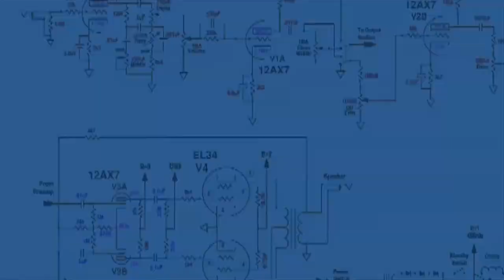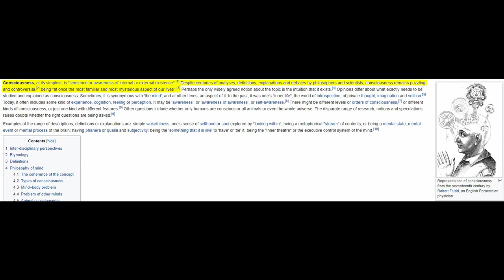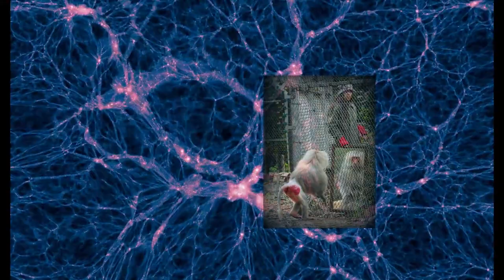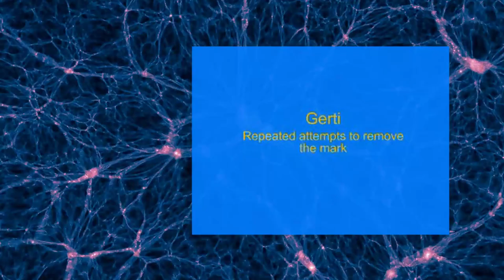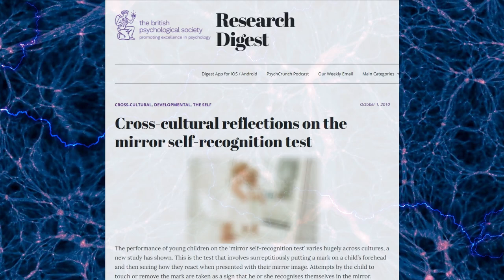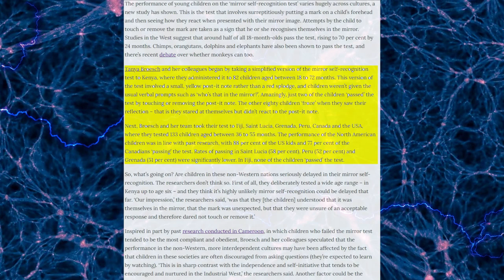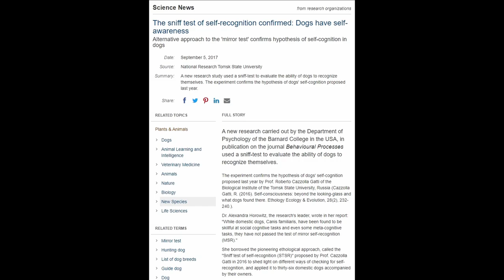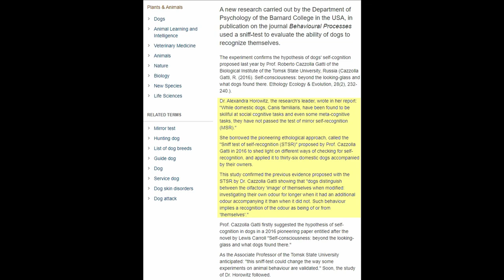Evidence Nature Is Self-Aware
For decades scientists believed in a magic mirror that told them only humans were self-aware.  That mirror was wrong.

The mission of "The Naturalist" program is to provide information about natural science and inspire persons to care about it.  Many more lessons on natural science and back-to-basics living are to come.

Imagery & Sound Credits:

Illustris
Michael Koenig
Oleg Gamulinskiy
Yerson Ratamal
Reimund Bertrans
Tomislav Jakupec
Nicolas Boulard
Christian Bodhi
JeanOne
J P Lenio